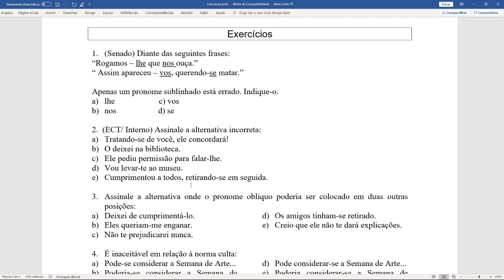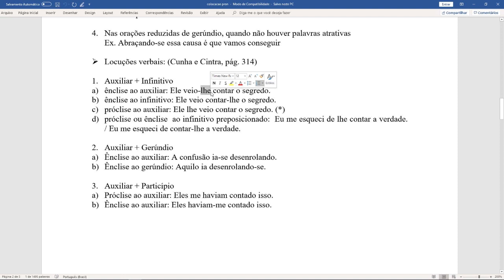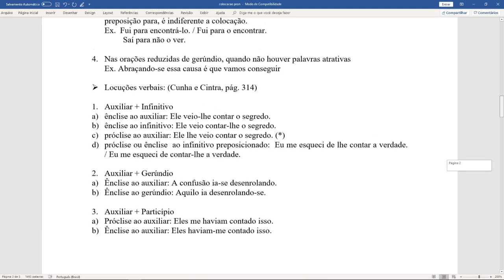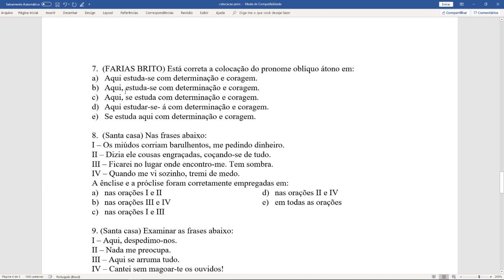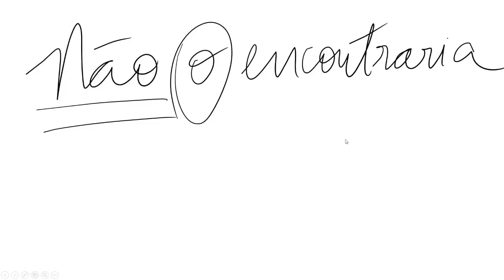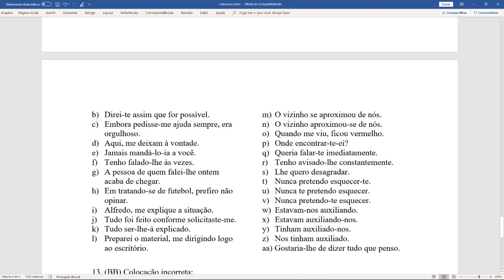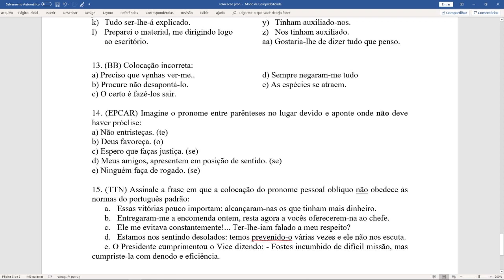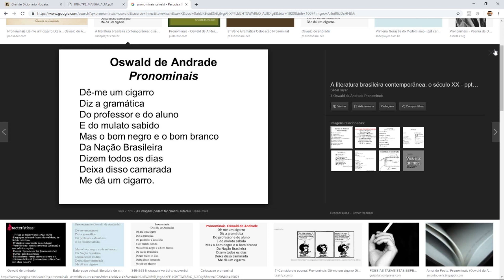Colocação Pronominal | Concurso diplomata CACD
Dominar os tópicos do Edital de Língua Portuguesa é de suma importância para a aprovação no Concurso do Itamaraty (CACD), pois consiste em uma das mais importantes disciplinas, tanto na primeira quanto na segunda fase.

A colocação pronominal correta é um requisito essencial para o uso da norma culta da língua. Assim, o domínio do uso das posições pronominais nas frases (ênclise, próclise e mesóclise) constitui-se indispensável para resolução de questões objetivas e para a construção de textos  dissertativos.

Nossa professora Cláudia Simionato faz uma breve revisão e explica de forma minuciosa questões relacionadas à colocação pronominal, de modo direcionado para a realização da prova para diplomata.